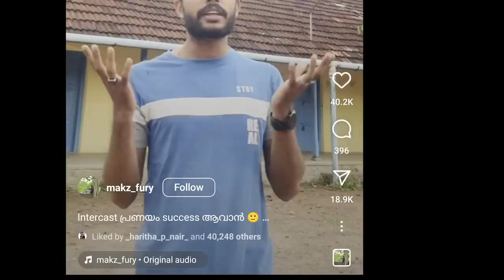Bharla Ha Madhumas Song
Baharla Ha Madhumas Song